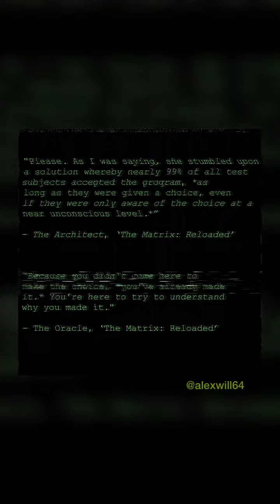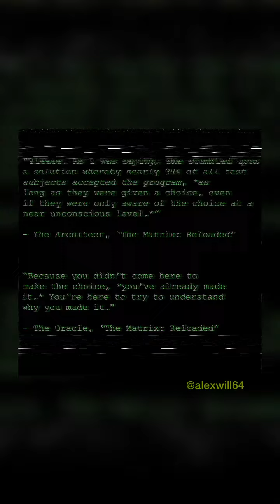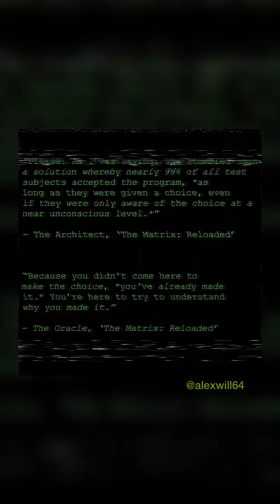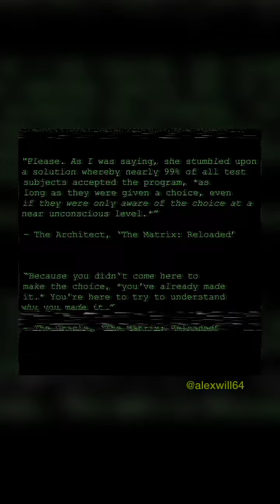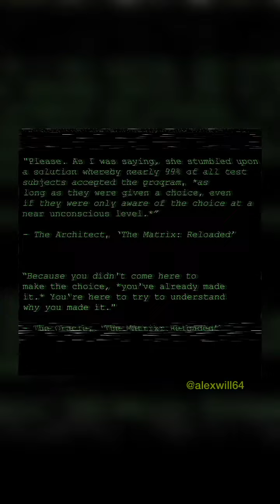The Problem is Choice (Your Place in The Matrix) | Alex Will 64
"Please. As I was saying, she stumbled upon a solution whereby nearly 99% of all test subjects accepted the program, *as long as they were given a choice, even if they were only aware of the choice at a near unconscious level.*"
- The Architect, "The Matrix: Reloaded'

"Because you didn't come here to make the choice, *you've already made it.* You're here to try to understand why you made it.
- The Oracle, "The Matrix: Reloaded'

“No event precedes your decision to experience it.” - Alex Will 64

Five minutes of realization, dealing with two quotes from two different characters in the film ‘The Matrix: Reloaded.’ Do you have some free time to listen? Are you not the power, source, & cause behind your life’s experiences? Take ultimate responsibility, if you’re ready.

for ‘Emotional Baggage Claim’ course & the extended version ‘The Inner Work Suite’, consultations, and dream work.